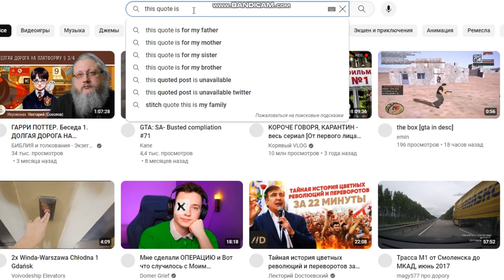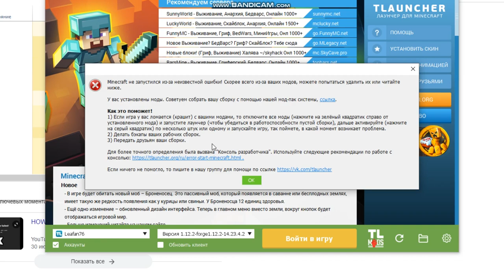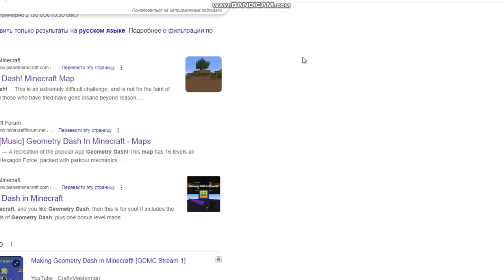GTA SA BUSTED 206 (Angry CJ Changed Quotes Edition)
After returning to original quotes GTA SA now crashing. I need to reinstall it now.